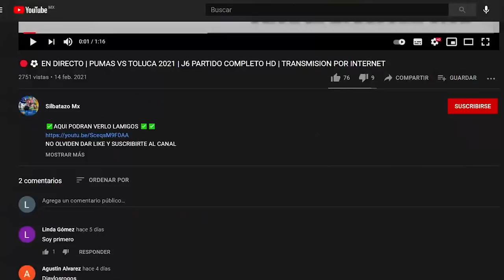🔴⚽ TIJUANA VS TOLUCA 2021 |JORNADA 3 AP 2021 CUANDO Y DONDE VER EN VIVO PARTIDO COMPLETO HD